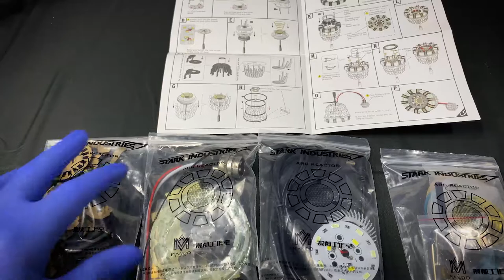Proof that Tony Stark has a Heart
Who doesn't like a good old game of operation?  This video shows clips of the movie scene where Pepper is performing open heart surgery on Tony.  We hope you enjoy!

Arc reactor kit and display box shown in this video can be purchased online through Wish or Amazon.